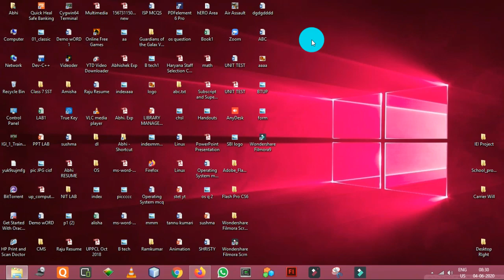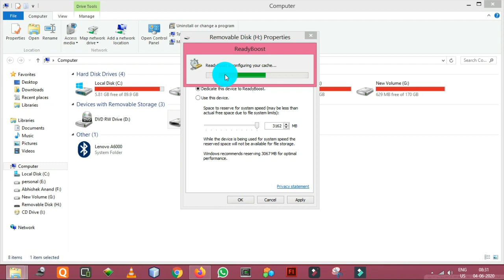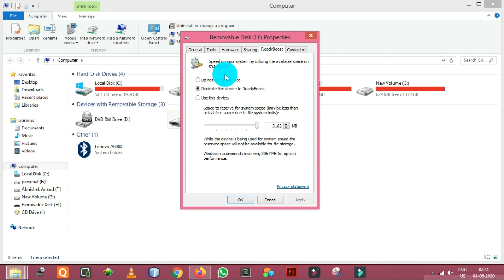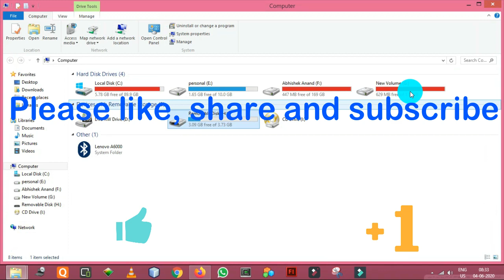Use Pendrive as Ram/Problem solved/Enhanced Speed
How to use pendrive as RAM to enhance our pc speed